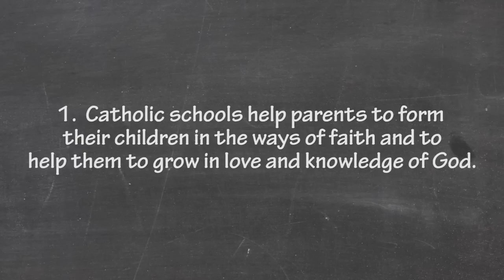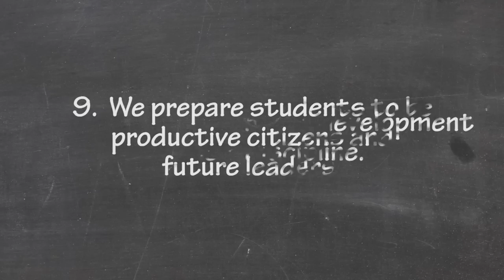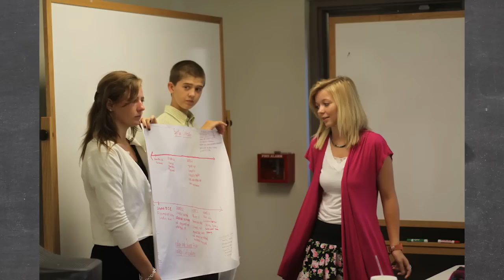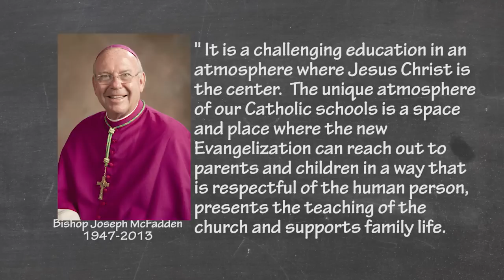2014 Catholic Schools Week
Bishop Michael F. Burbidge's message celebrating Catholic schools.